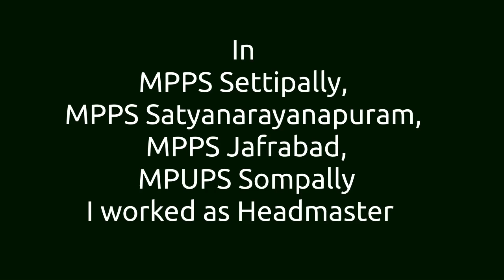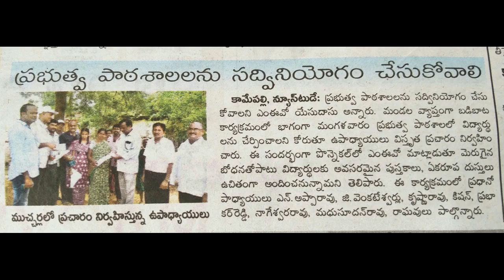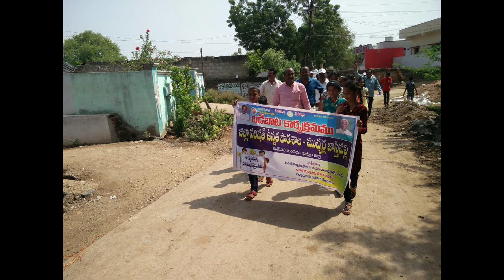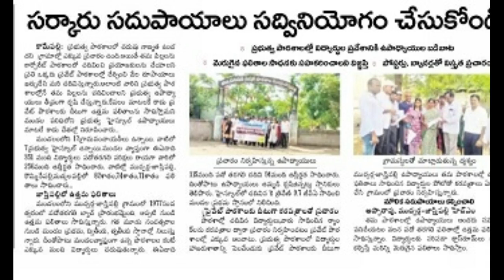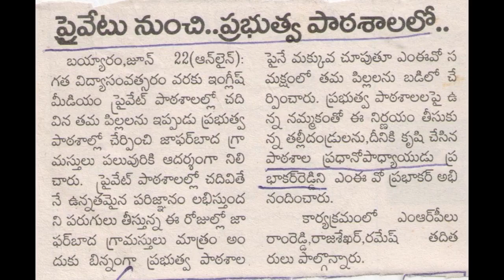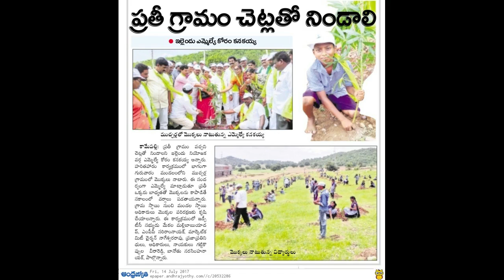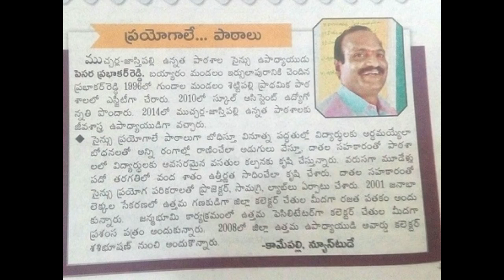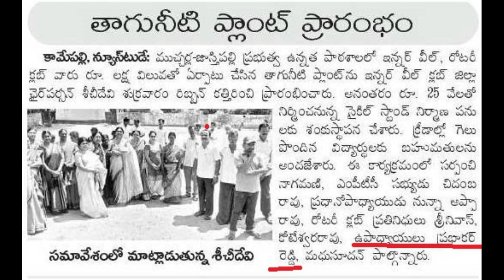6 Enrollment drives taken up by Prabhakar Reddy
Enrollment drives taken up by Prabhakar Reddy
with the co operation of HM and other colleagues
for the Enhancement of Enrollment in the Government schools
and to reduce the Drop outs in that habitations.